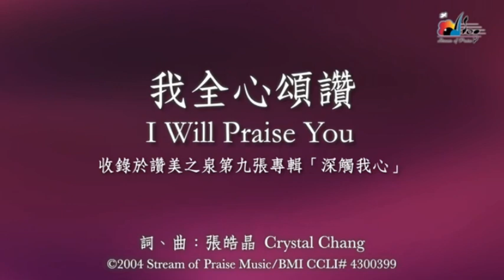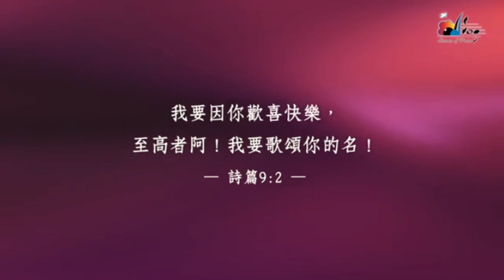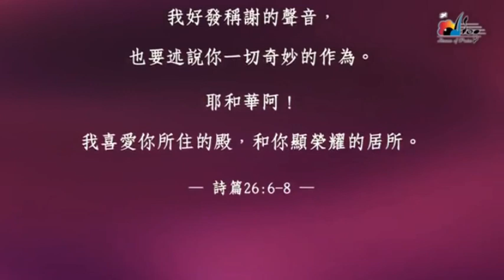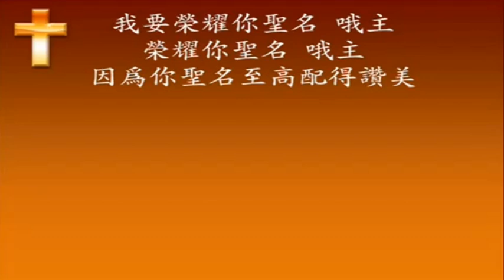敬拜讚美組曲 (與我們一同敬拜) 09/15/2024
我全心頌讚
我要歌頌你聖名
敬拜主

我們在原唱之外加了和聲，適合聚會領唱，網路聚會效果尤佳